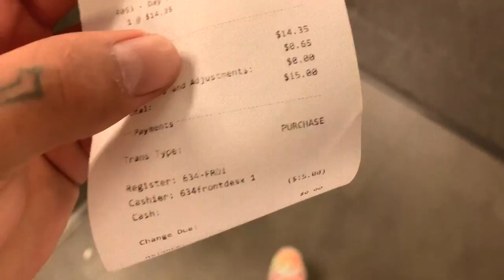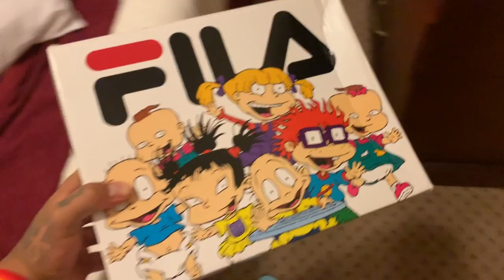COMPREI UM TENIS FILA RUGRATS